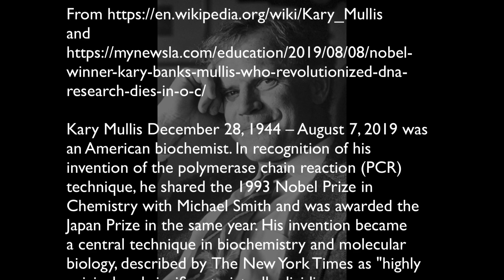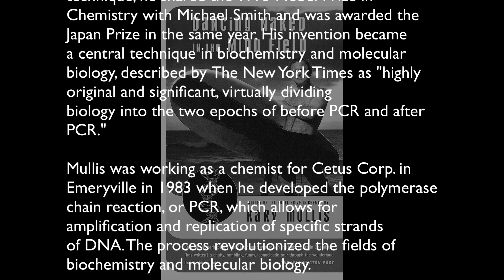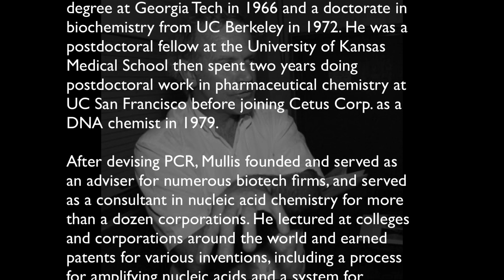Kary Mullis Channeled by Karl Mollison 23 May 2021 Short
Kary Mullis December 28, 1944 – August 7, 2019 was an American biochemist. In recognition of his invention of the polymerase chain reaction (PCR) technique, he shared the 1993 Nobel Prize in Chemistry with Michael Smith and was awarded the Japan Prize in the same year. His invention became a central technique in biochemistry and molecular biology, described by The New York Times as “highly original and significant, virtually dividing biology into the two epochs of before PCR and after PCR.”

Mullis was working as a chemist for Cetus Corp. in Emeryville in 1983 when he developed the polymerase chain reaction, or PCR, which allows for amplification and replication of specific strands of DNA. The process revolutionized the fields of biochemistry and molecular biology.

When accepting the Nobel Prize, Mullis said he came up with the breakthrough while driving from Berkeley to Mendocino, where he had a cabin. While traveling along a dark road, he “solved the most annoying problems in DNA chemistry in a single lightning bolt,” Mullis said.

The discovery of PCR has been credited with transforming genetic and forensic research and diagnostic medicine.

Born in North Carolina, Mullis earned a chemistry degree at Georgia Tech in 1966 and a doctorate in biochemistry from UC Berkeley in 1972. He was a postdoctoral fellow at the University of Kansas Medical School then spent two years doing postdoctoral work in pharmaceutical chemistry at UC San Francisco before joining Cetus Corp. as a DNA chemist in 1979.

After devising PCR, Mullis founded and served as an adviser for numerous biotech firms, and served as a consultant in nucleic acid chemistry for more than a dozen corporations. He lectured at colleges and corporations around the world and earned patents for various inventions, including a process for amplifying nucleic acids and a system for visualizing exposure to ultraviolet radiation.

He was inducted into the Inventors Hall of Fame in 1998.

He authored numerous scientific publications, along with a 1998 autobiographical work, “Dancing Naked in the Mind Field.”

What role in constraining science can the light being Kary Mullis attribute to extraterrestrial mind control?